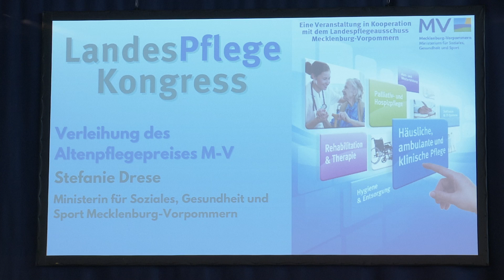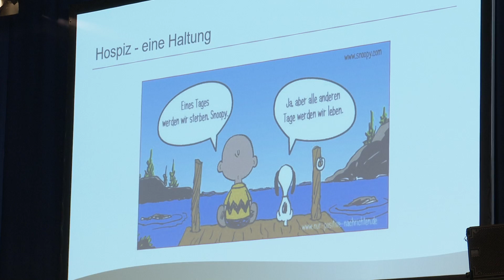Seniorenbingo und Leitende Azubis – Altenpflegepreis MV in Rostock verliehen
Vom 10. bis zum 12. September hat in der Rostocker Hansemesse die Pflegemesse und der Landespflegekongress stattgefunden. Dort wurde auch der Altenpflegepreis MV 2024 verliehen. Gewonnen hat ein Projekt der Schweriner Pflegeeinrichtung Wohnpark Zippendorf für ihren „Azubi“-Wohnbereich.